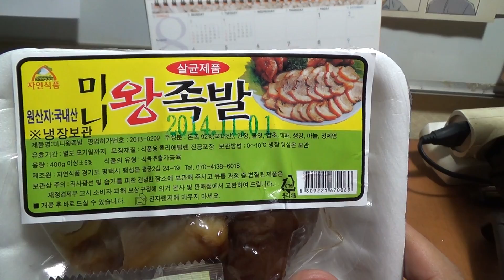미니왕족발, 슈퍼마켓에서 구입한 자연식품 돼지 돈족 족발 제품 구입 시식기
동네 슈퍼에서 4500원이라는 저렴한 가격에 판매하고, 생김새도 독특해서 구입을 해봤는데, 일반 편의점 족발과 큰차이는 없네요...
전자렌지에 돌리지 말라고 하니, 야외에서 드시면 좋을듯 한데, 등산, 여행등에 술안주나 간식으로 좋지 않을까 싶습니다.

급하신것이 아니라면 인터넷 쇼핑몰에서 판매하는 뼈없는 슬라이스 족발을 드셔보시면 양도 많고, 맛도 좋은데, 참고해 보시길 바라겠습니다.